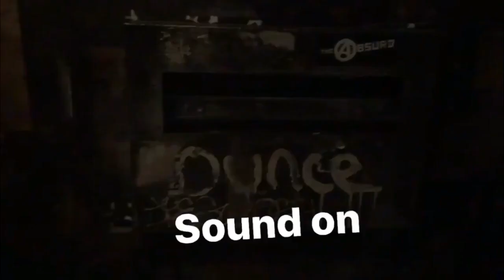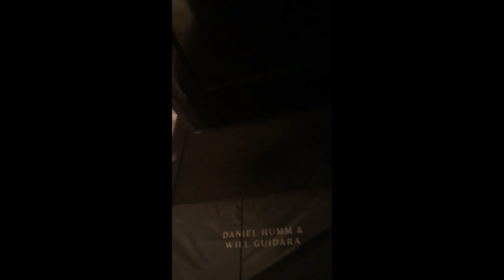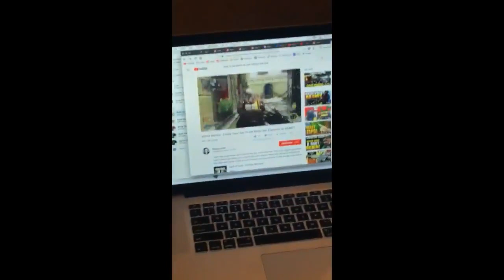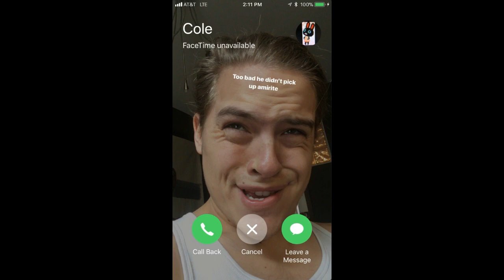Dylan Sprouse Instagram Stories / Jan-Feb 2018